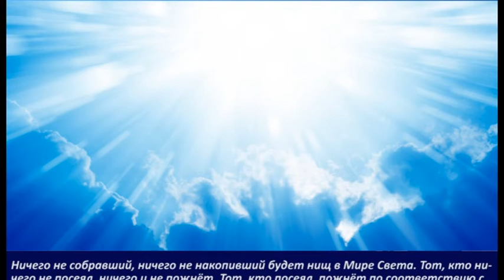Переход в Тот Мир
"...Воистину, только в огненном теле Света, уже не сменяемом, дух получает свободу..."